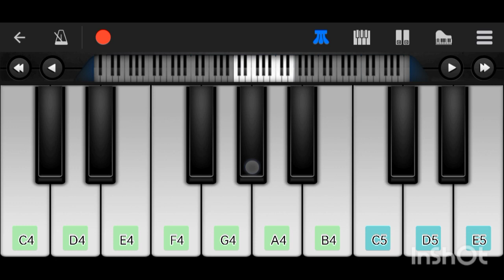Tujko Mirchi Lagi Toh Me Kiya Karu song..|| govinda. Karishma Kapoor song cooli no. 1 song..